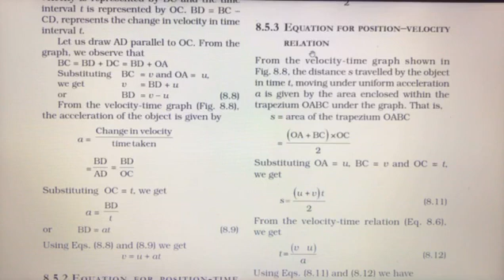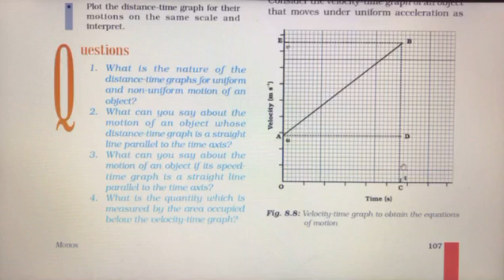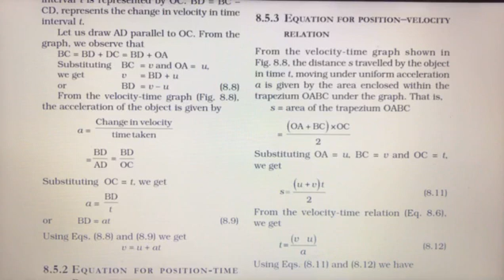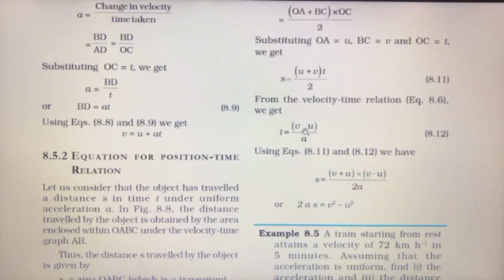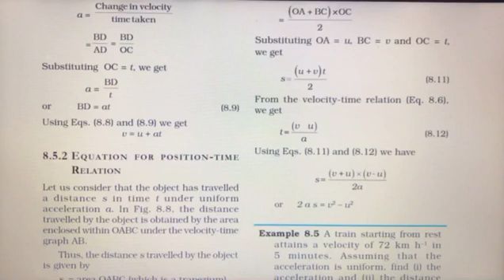Class IX-Physics-Chapter 8-Motion-Topic-Equation for position and velocity Part 4